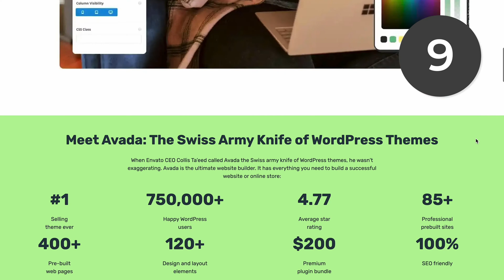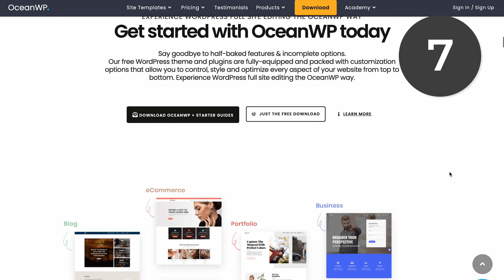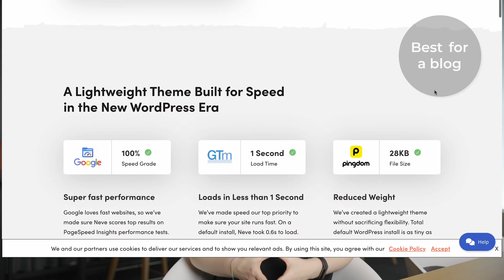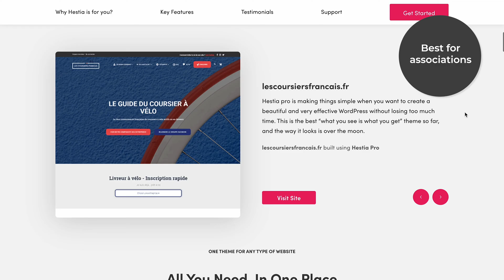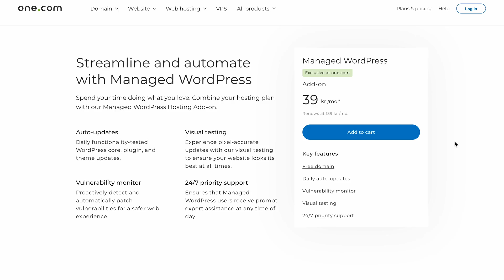Top 10 best WordPress themes in 2025 (Our #1 pick is FREE!)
Looking for the best WordPress themes to take your website to the next level? In this video, we’re breaking down the top 10 WordPress themes for 2025, whether you’re building a blog, portfolio, business site, or online store!